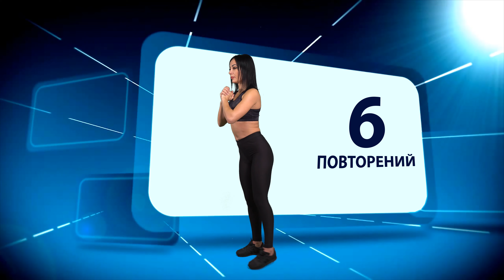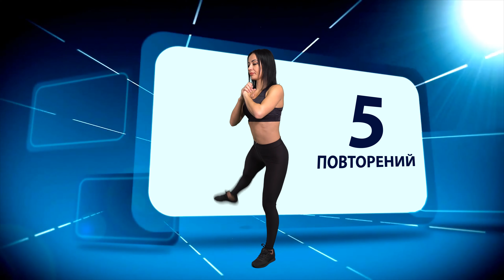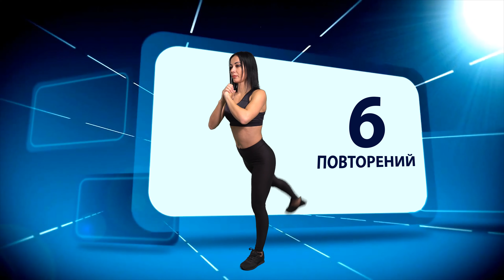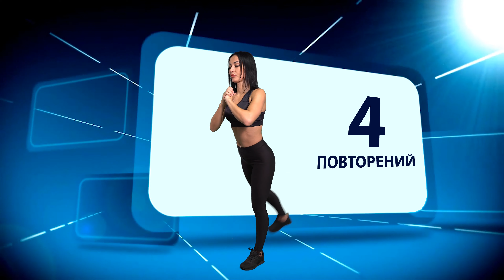Бедра и ЯГОДИЦЫ будут гореть! Тренировка для дома